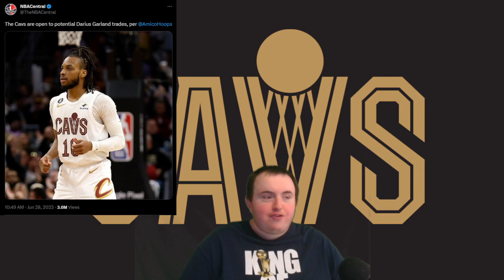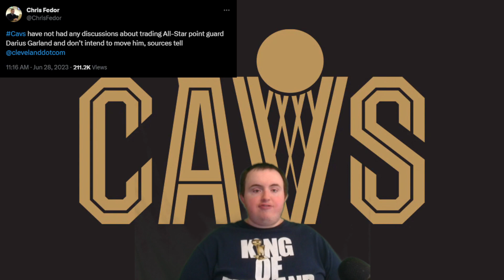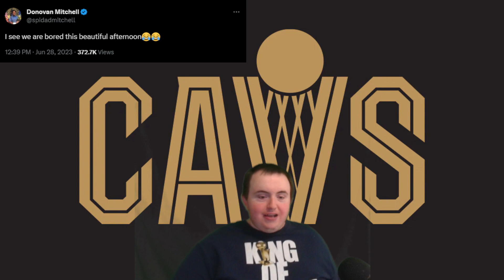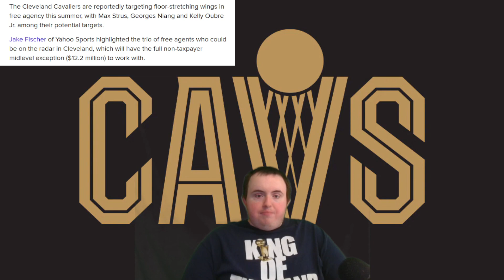CAVS TRADING DARIUS GARLAND?!?!?!?!? | More Cavs FA options!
I talk about the latest rumor regarding the possible trade involving All Star PG Darius Garland & I talk about more possible free agent targets for the Cavs heading into Friday!